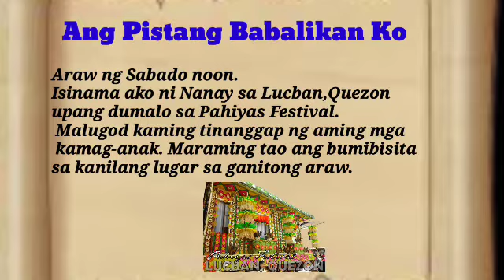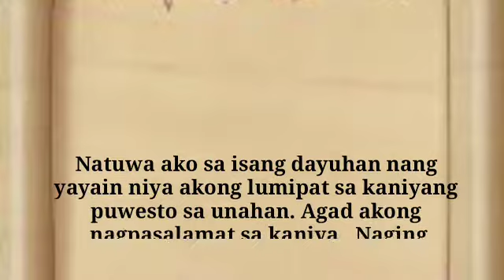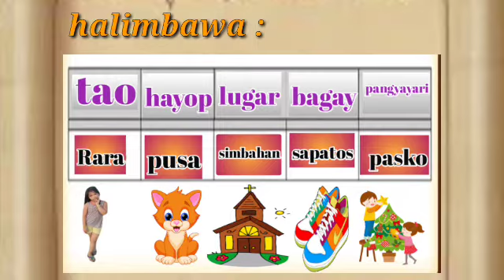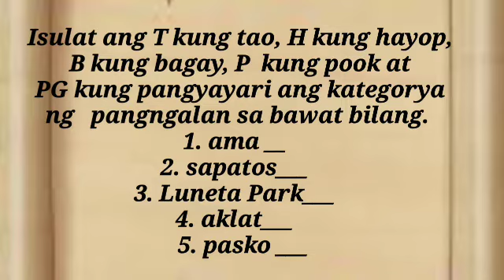Grade 3 - Filipino Q1WEEK 1 ( Pangngalan)